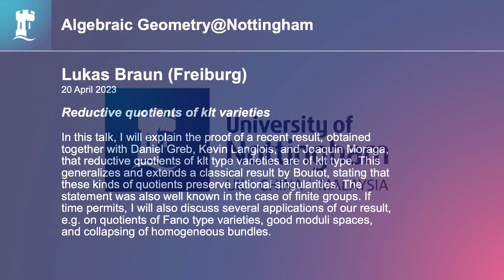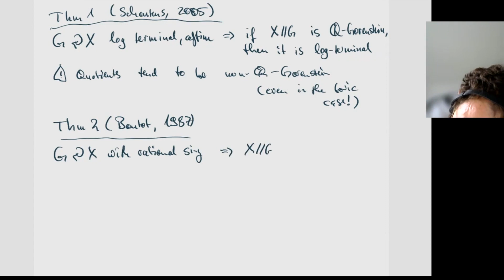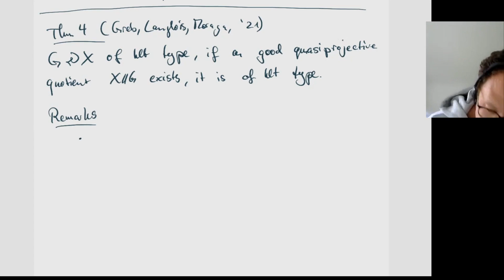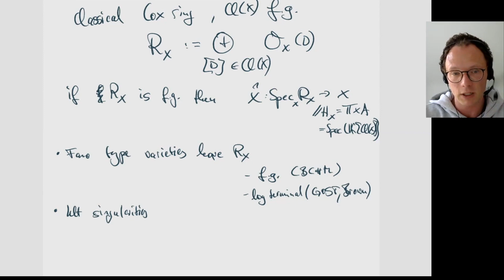Lukas Braun (Freiburg)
20 April 2023

"Reductive quotients of klt varieties"

In this talk, I will explain the proof of a recent result, obtained together with Daniel Greb, Kevin Langlois, and Joaquin Moraga, that reductive quotients of klt type varieties are of klt type. This generalizes and extends a classical result by Boutot, stating that these kinds of quotients preserve rational singularities. The statement was also well known in the case of finite groups. If time permits, I will also discuss several applications of our result, e.g. on quotients of Fano type varieties, good moduli spaces, and collapsing of homogeneous bundles.